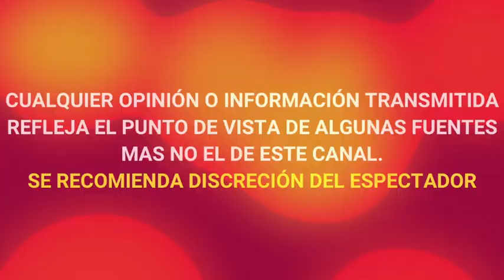LUIS GARCÍA SORPRENDE al ANUNCIAR PROYECTO con GALILEA MONTIJO y CARLOS LORET DE MOLA